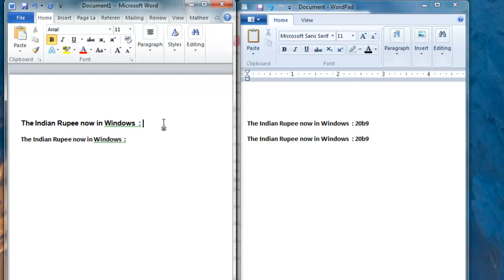Type Indian Rupee in Windows Official Solution